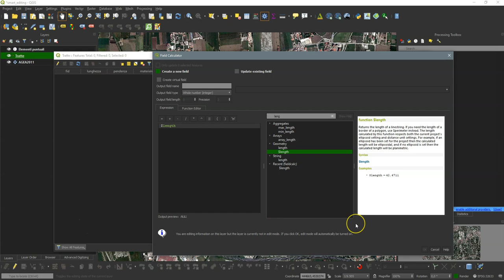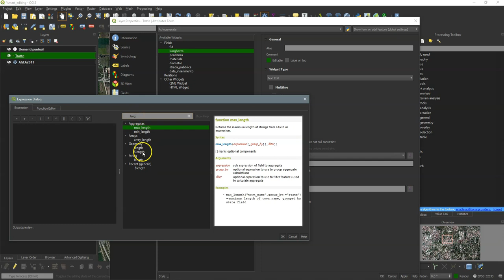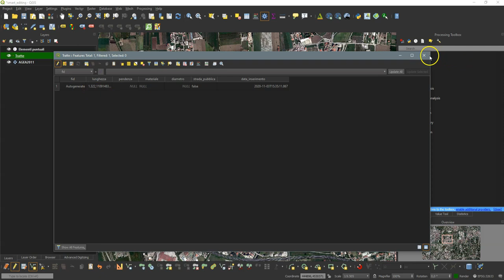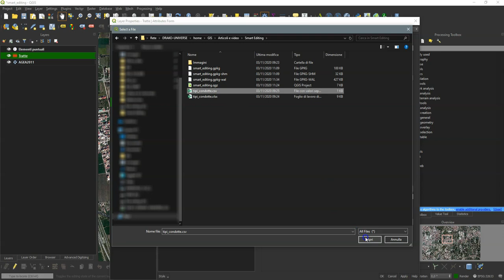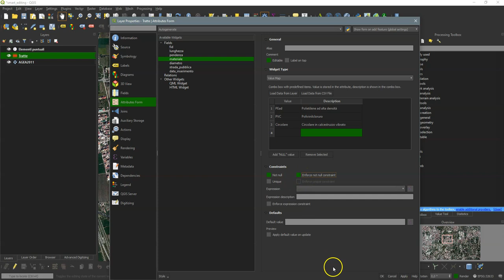QGIS Smart Editing - P3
- Intro 0:00
- Calcolo automatizzato della lunghezza 0:05
- Inserimento automatica di una lista di valori 3:30